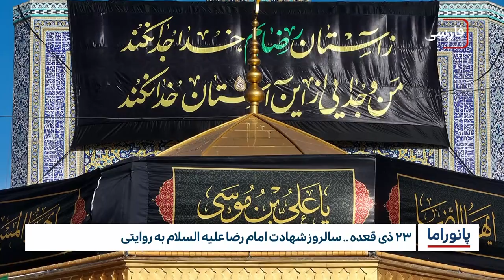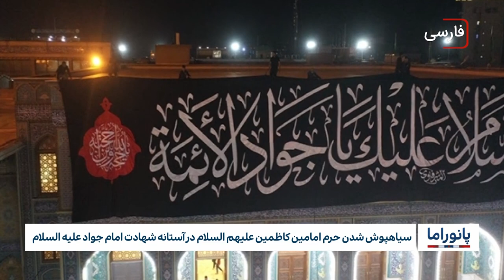خبر پانوراما : دوشنبه 22 خرداد ماه 1402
۱-
۲۳ ذی قعده .. سالروز شهادت امام رضا علیه السلام به روایتی
۲-سیاهپوش شدن حرم امامین کاظمین علیهم السلام در آستانه شهادت امام جواد علیه السلام
۳-ادامه توسعه و بازسازی اماکن متبرکه شهر دیوانیه در عراق
۴-بحران مهاجران و وعده اتحادیه اروپا به تونس برای ارائه کمک مالی
۵-کشته شدن دو نظامی ترکیه در شمال عراق
۶-حمله وحشیانه هندوها به یک مسلمان
۷-تعیین بانوی شیعه به عنوان مدیر صندوق پناهندگان نیوزلند
۸-عراق از برگزاری نشست بین‌المللی درباره اردوگاه الهول در سوریه خبر داد
۹-اعتراض مسلمانان مادرید به نبود مکانی برای تدفین اموات‌شان